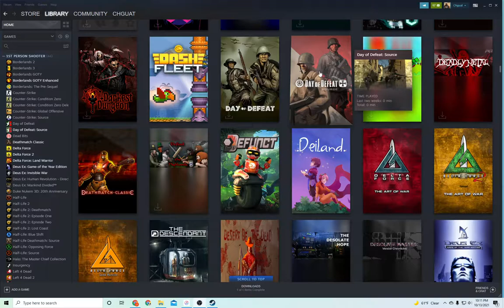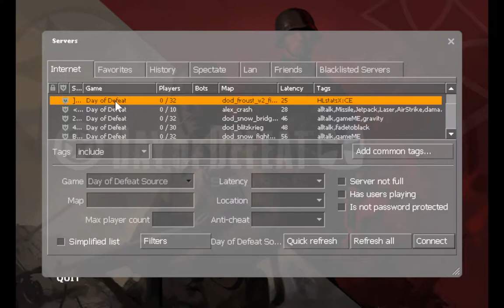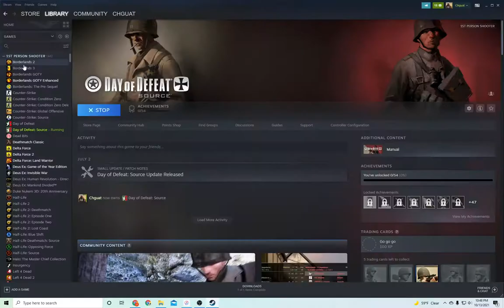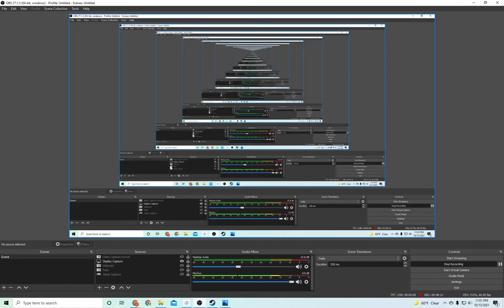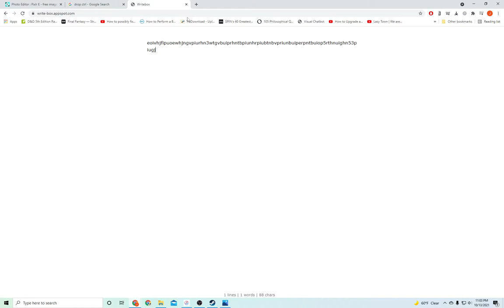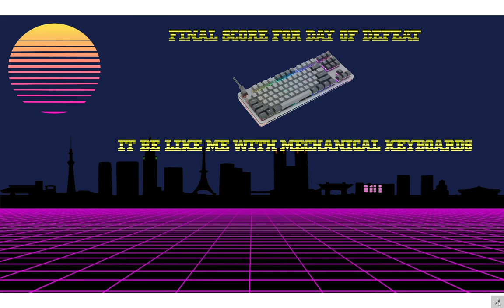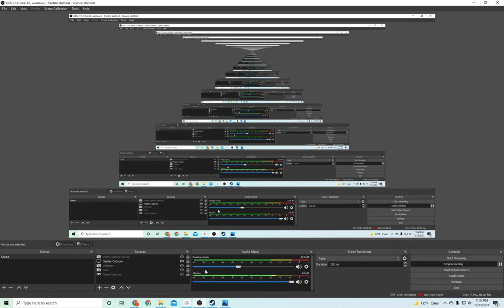Steam Game Review #137 Day of Defeat Source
The hurdy-gurdy is a weird instrument, but boy what a fun name to say! That is all.